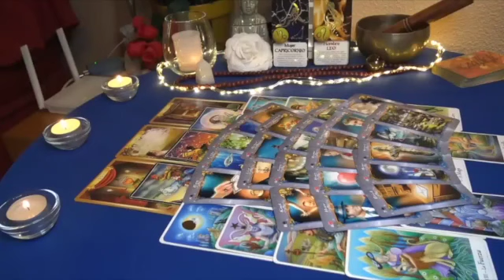AQUARIUS🔞DECEMBER 2023💎Jealousy Surrounds🤯You'll Be Shown The Way To This🤔It May Get Hot & Sexy🧨